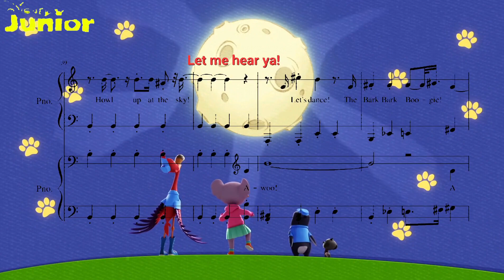Pablo the Puppy with Piano 2 with Music 🐶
Pablo the Puppy 🐶

♪ Let's dance ♪
♪ The Bark Bark Boogie ♪
♪ Let's move our puppy feet ♪
♪ Let's dance ♪

♪ Take one step to the left ♪
♪ Take one step to the right ♪
♪ Now clap your paws ♪
♪ Wag your tail ♪
♪ And turn to the left hand side ♪

♪ One hop to the left ♪
♪ To the left ♪
♪ One hop to the right ♪
♪ To the right ♪
♪ Clap your paws ♪
♪ Wag your tail ♪
♪ Howl up at the sky ♪

♪ (A-woo!) Let's dance ♪
♪ (A-woo!) Let's move our puppy feet ♪
♪ (A-woo!) Let's dance ♪
♪ The Bark Bark Boogie woogie ♪
♪ Come dance with me ♪
♪ I'm glad that you're dancing with me ♪